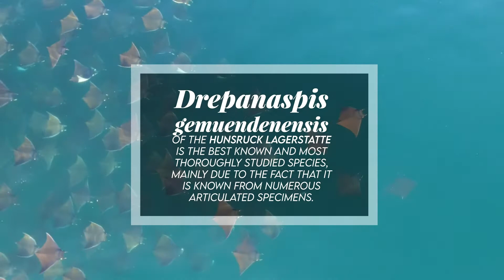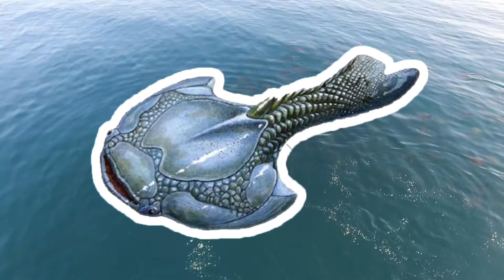Drepanaspis - Frying Pan-Shaped Fish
Drepanaspis was a rather flat primitive jawless fish from Early Devonian marine strata of Europe. Drepanaspis gemuendenensis of the Hunsruck lagerstatte is the best known and most thoroughly studied species, mainly due to the fact that it is known from numerous articulated specimens.

A multiplicity of the heterostracans, like Drepanaspis, were well-adapted bottom dwellers, and lived by scavenging in the mud of the seabed for food. Heterostracans are jawless placoderms with two plates of armor on their head.

The front of its body was flattened and broad, allowing it to hug the seabed as it swam, and on either side of the large, upturned mouth, its small eyes were set wide apart to give it a wide, exceptional field of view. It had a heavily armored body, superficially ray-like in appearance.

Its mouth faced upwards, unlike most other Heterostracans, which had downward-facing mouths. This may have possibly been to spot potential predators or identify food or prey sinking down to the seafloor to catch the falling prey chunk in its upturned mouth.

It may have been the ancestor of the giant, meter-long, meter-wide Psammosteid heterostracans of the late Devonian.

Drepanaspis’s feeding methods are a mystery due to the fact that its jawless mouth faced upward instead of downward. This feature would have made it hard for it to scoop up food. Like many other jawless fish, it had a bony body to protect it from attack. It also had no fins other than the ones on its tail.

Drepanaspis means “sickle shield”.

The type species was named by Schluter in 1887.

Species include the type: Drepanaspis gemuendenensis (D. gemuendenensis), with other species like Drepanaspis sehrieli (D. sehrieli), Drepanaspis lipperti (D. lipperti), Drepanaspis jaegeri (D. jaegeri), Drepanaspis earteri (D. earteri), and Drepanaspis edwardsi (D. edwardsi).

Its diet is also a mystery.

It was 1 feet, or 30 cm long.

It has been found in the Hunsrueck Slate Formation, Germany, Europe.

It lived during the Emsian of the Early Devonian, 409.1 to 402.5 million years ago.

At least two individuals are known.

I’m currently taking requests from subscribers for specific prehistoric creatures they would like to learn more about. The Baryonyx and future Avalon Explosion and Rangeomorph videos were all suggested by subscribers. I’m more than happy to work on these projects for you guys.

Table of Contents:
0:00 - Introduction
0:24 - Description
1:41 - Naming
1:45 - Named By
1:49 - Species
2:05 - Diet
2:07 - Size
2:11 - Known Locations
2:16 - Time Period
2:24 - Fossil Representation
2:28 - Outro

Image and Video Sources:
Drepanaspis Art and Related Work by Nobu Tamura, Life before the Dinosaurs, Pinterest, National Geographic, and Apokryltaros

Sources:
Palmer, D., & Cox, B. (1999). The Marshall illustrated encyclopedia of dinosaurs and prehistoric animals: A comprehensive, colour guide to over 500 species. London: Marshall Pub.
Drepanaspis. (2020, July 25).
Fun Facts for Kids on Animals, Earth, History and more! (n.d.). Retrieved January 31, 2021,